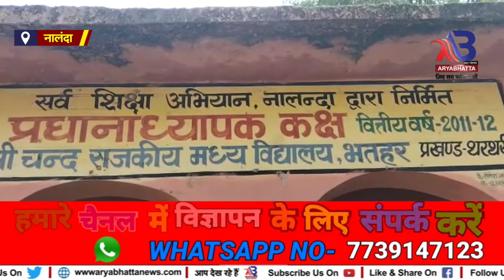नालंदा : सरकारी स्कूल के शिक्षक निकला करोड़पति , आयकर विभाग की टीम ने छापेमारी कर किया खुलासा....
हमारे चैनल को Like करे Subscribe करे बेल 🔔आइकन को दबाना न भूले Comments करे और साथ ही Fecbook पर भी हमारे चैनल को Like और Follow करें और किसी भी प्रकार की खबर अगर आपके पास हो तो हमारे Whatsapp No-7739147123 पर उसका विडियो बनाकर भेज सकते हैं।